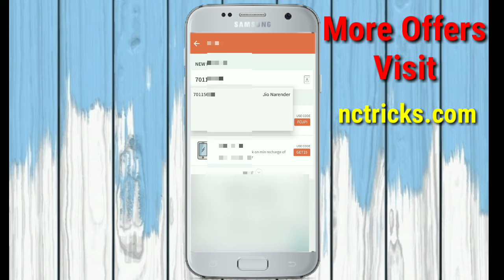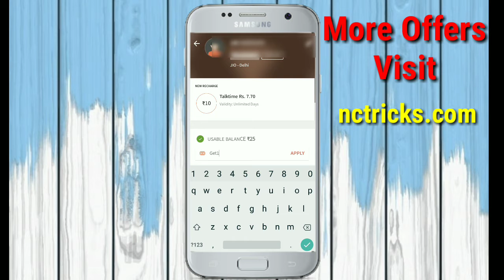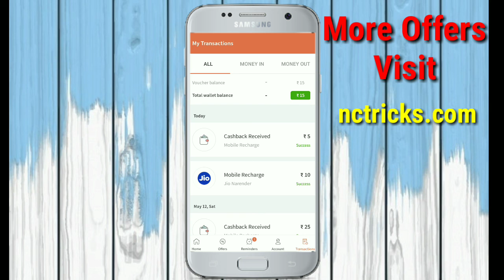Freecharge 50% Cashback Offer - Get Rs15 Cashback On Recharge